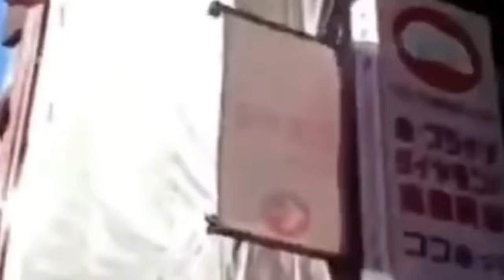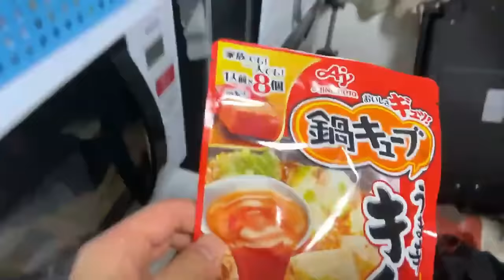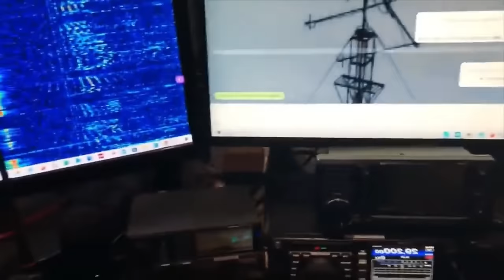44 minutes of mother nature got angry caught on camera. Most insane moments. China